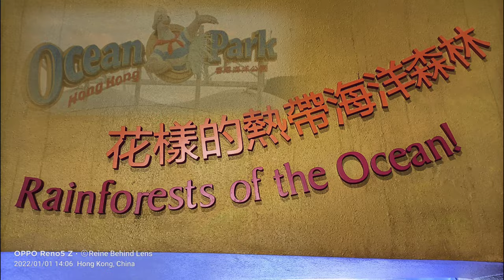RAINFORESTs OF THE OCEAN! GRAND AQUARIUM OCEAN PARK HONGKONG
Grand Aquarium Ocean Park Hongkong